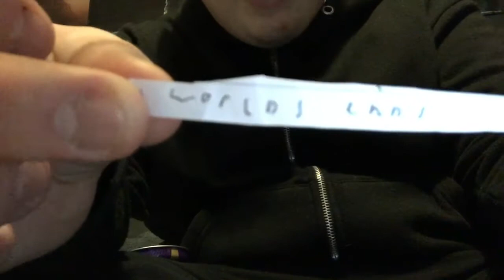Wizard of oz review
Not spoilers
This is a joke review I will never watch another musical so enjoy the 0 out of 10